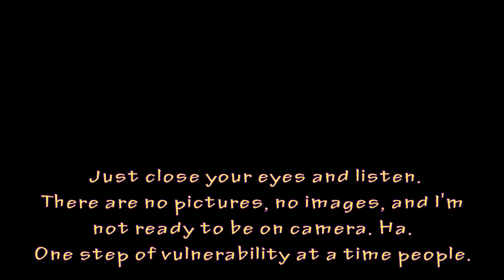Sweet Mystery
So, this post is pretty vulnerable for me. Music has always been my passion. Since my first solo in like first grade, I think? I sang a verse of Rainbow Connection in choir. 😂 Then I got the big solo in the 3rd-grade play on geothermal energy where I played the sun ☀️and sang a whole song! 😂😂 I am definitely an introverted extrovert...prob more introvert comes out as life happens. But anyway, I put aside all dreams of music years ago and God has been dealing with me to open old dreams even though they are buried beneath layers of trauma. So, here is a song I wrote years ago. It’s just a stripped down acapella recording. Maybe one day I’ll get some accompaniment. For now, just sharing a piece of me. I wrote this on the beach in Gulf Shores Alabama. Thanks for listening ❤️.